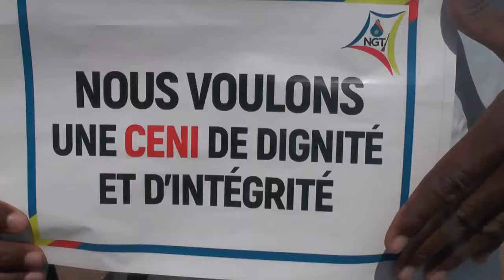Nous voulons une CENI de dignité et d'a intégrité